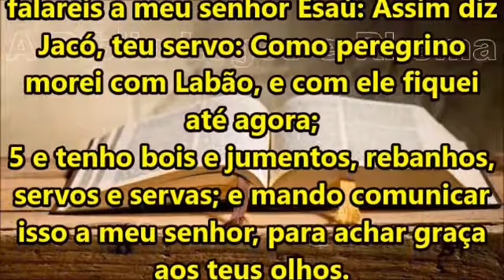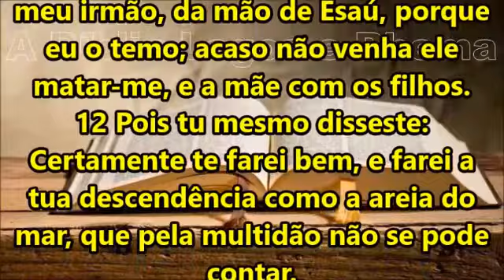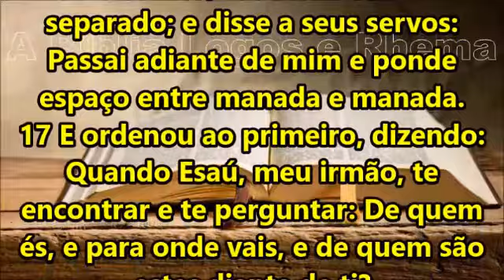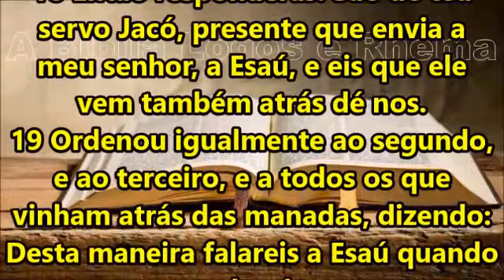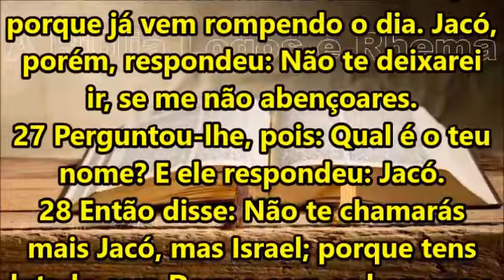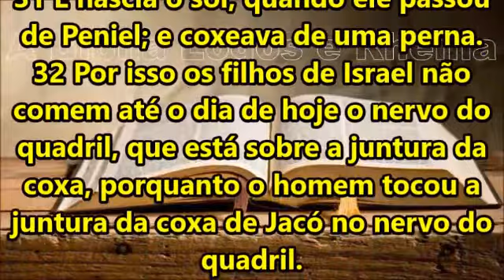BÍBLIA EM VIDEO/AUDIO Gênesis Cap 32